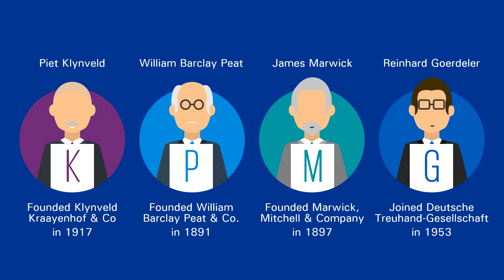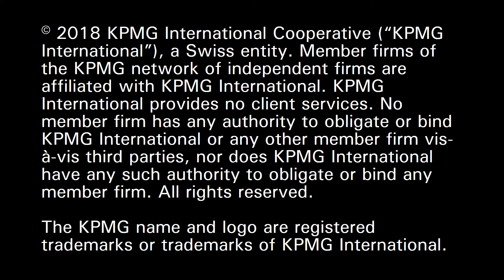Kick-start Your Career With KPMG